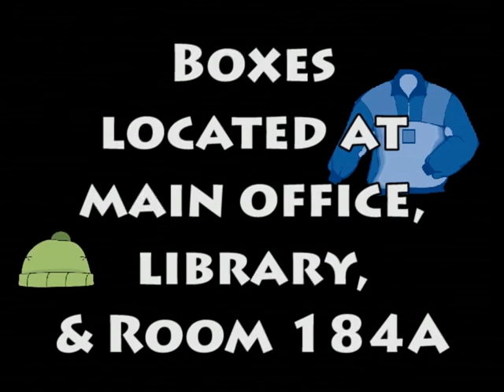Coats for Kids 2013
A feature promoting Coats for Kids 2013.

Made by Kim Walker and Riley Hotzman.